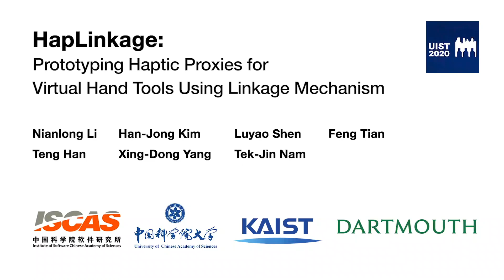HapLinkage: Prototyping Haptic Proxies for Virtual Hand Tools Using Linkage Mechanism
Nianlong Li, Han-Jong Kim, Luyao Shen, Feng Tian, Teng Han, Xing-Dong Yang, Tek-Jin Nam

Session: 15C: Devices and Approaches For Interacting with 3D virtual content

Abstract
Haptic simulation of hand tools like wrenches, pliers, scissors and syringes are beneficial for finely detailed skill training in VR, but designing for numerous hand tools usually requires an expert-level knowledge of specific mechanism and protocol. This paper presents HapLinkage, a prototyping framework based on linkage mechanism, that provides typical motion templates and haptic renderers to facilitate proxy design of virtual hand tools. The mechanical structures can be easily modified, for example, to scale the size, or to change the range of motion by selectively changing linkage lengths. Resistant, stop, release, and restoration force feedback are generated by an actuating module as part of the structure. Additional vibration feedback can be generated with a linear actuator. HapLinkage enables easy and quick prototypting of hand tools for diverse VR scenarios, that embody both of their kinetic and haptic properties. Based on interviews with expert designers, it was confirmed that HapLinkage is expressive in designing haptic proxy of hand tools to enhance VR experiences. It also identified potentials and future development of the framework.